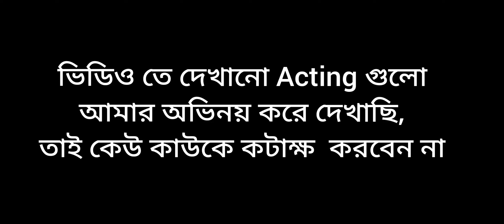Thukra ke Mera Inteqam Dekhegi|Atanu|Puja|Subhamoy |Sad Story |Cove|HD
Thukra ke Mera Inteqam Dekhegi|Atanu|Puja|Subhamoy |Sad Story |Cove|HD|Atanu Creation

সবাই কে Happy new year 2021"সবাই শুনুন 🙏আশা করছি খুব ভালো লাগবে 😊❤ আমার এই video টা ভালো লাগলে লাইক কমেন্ট শেয়ার করবেন🙏❤॥আর যদি আপনি আমার চ্যানেল এ নতুন হন তবে চ্যানেল টি সাবস্কাইব করে আমার সাথে থাকুন 🙏❤॥

আপনাদের ভালোবাসাই আমার সাফল্য তার চাবি কাঠি🙏❤❤.

Video cadits :
Camera 📷:Abhijeet &Partha
Edited: Atanu
Story:Dipankor&Atanu
Cast: Shiv Shankar &Subrata &Vutta